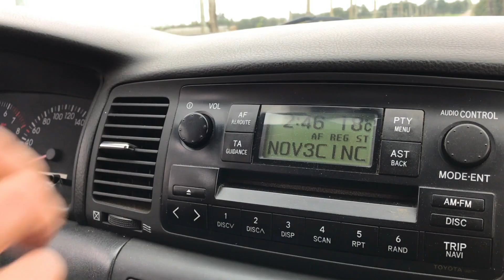Furious but not FAST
Quando não há que fazer, temos de ser criativos  😃

😀Espero que gostem, partilham, subscreva e qualquer pergunta é só colocar abaixo. 😃